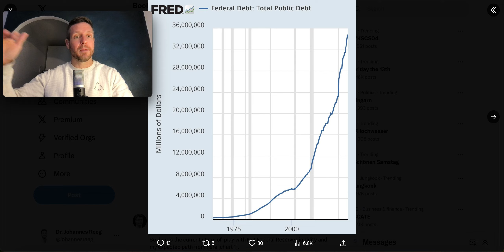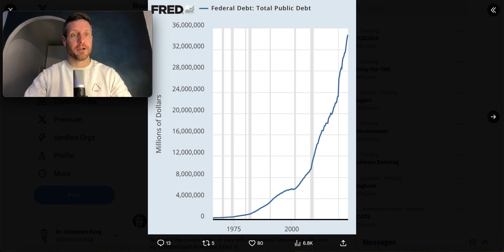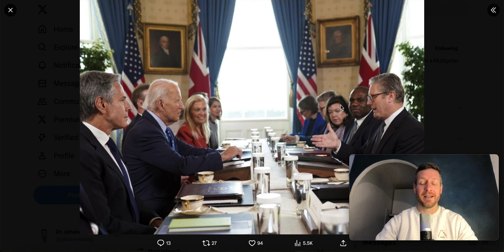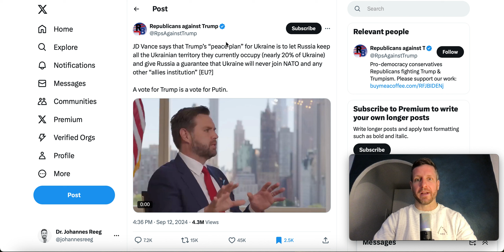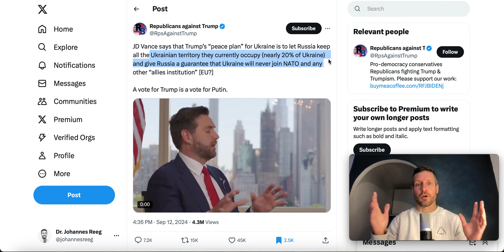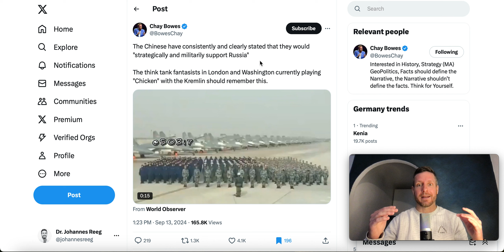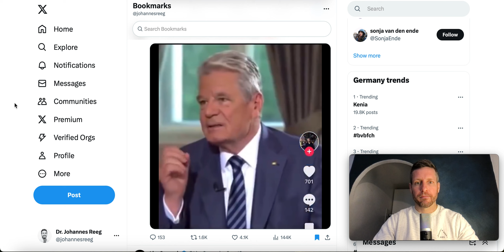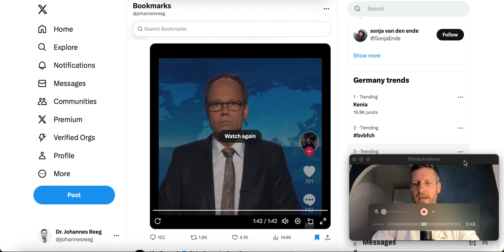Ukraine-Krieg: DAS verschweigen Dir die MEDIEN!